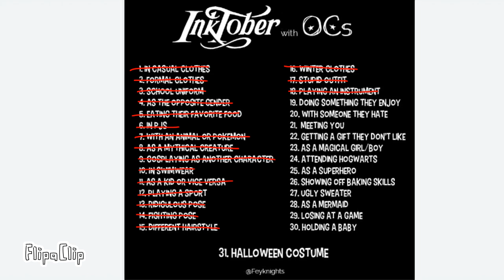Inktober pt. 11!